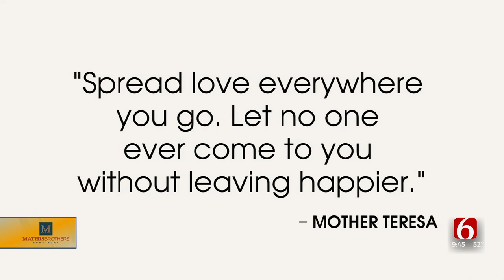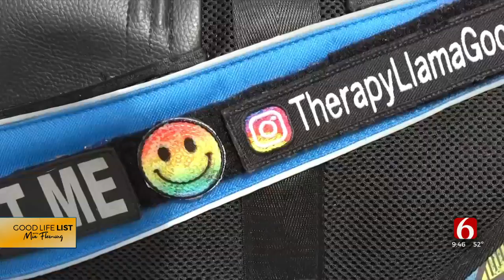Good Life List: Making Someone's Day With Llamas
It's time for the "Good Life List" with Mia Fleming. This week's adventure is about spreading love and llamas! We learned so much about llamas, and in turn, took home some lessons for our own lives. ***